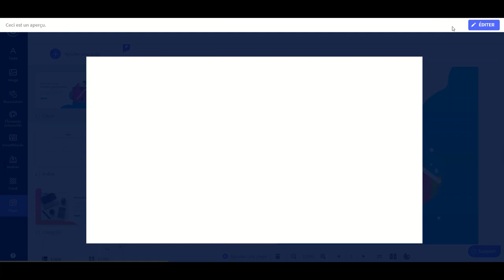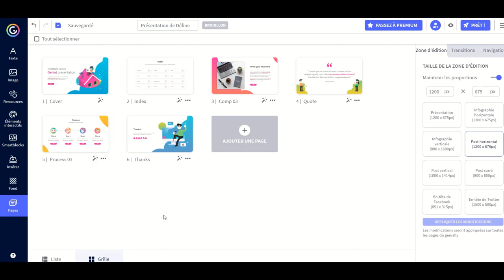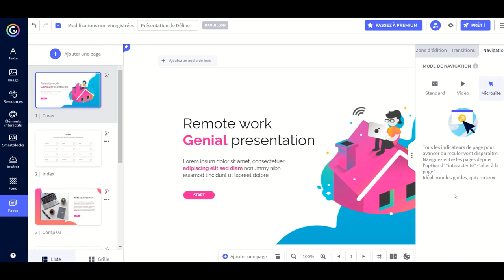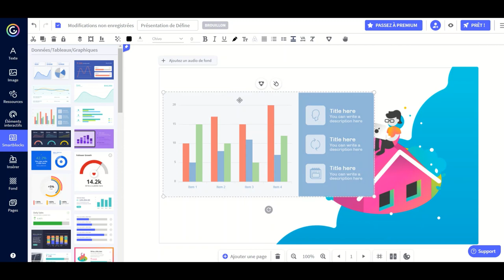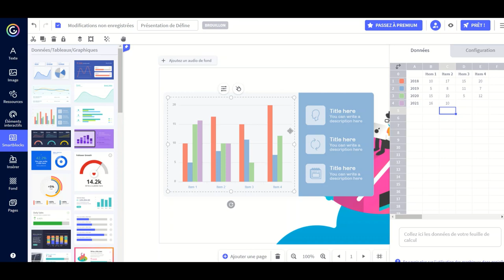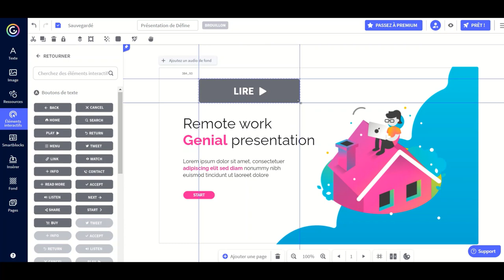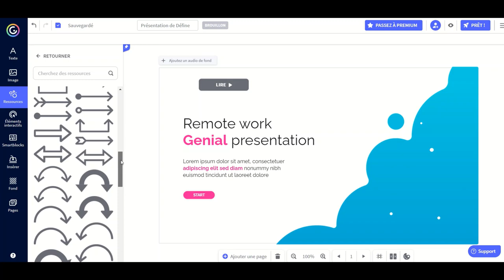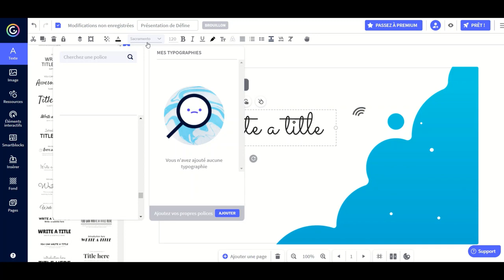Découvrir la plateforme Genial.ly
Découvrez les différentes actions possibles sur la page de création d'un genially: la page générale et la barre des tâches.

(Une prochaine vidéo sera consacré à une démonstration.)